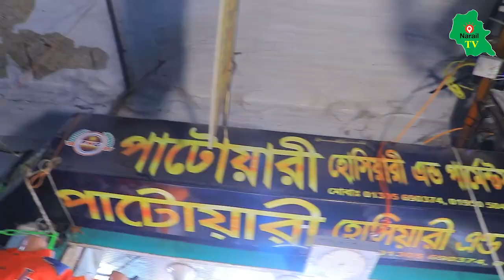ঈদে ছেলে মেয়েদের নতুন পোশাক মাত্র 50 টাকা থেকে শুরু Baby dress wholesale market Dhaka Sadorghat